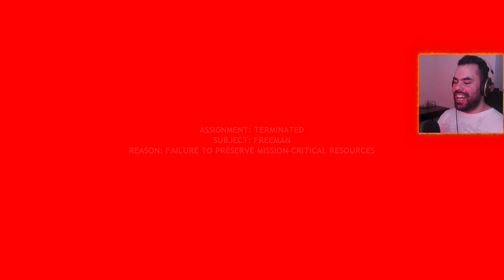Half-Life 2 | Part 2